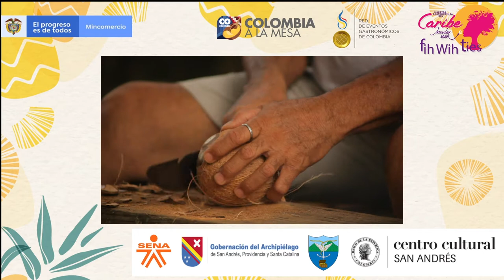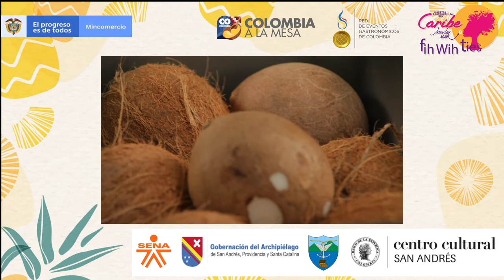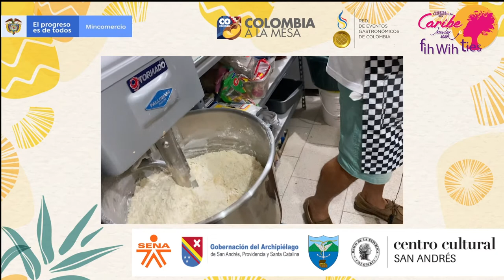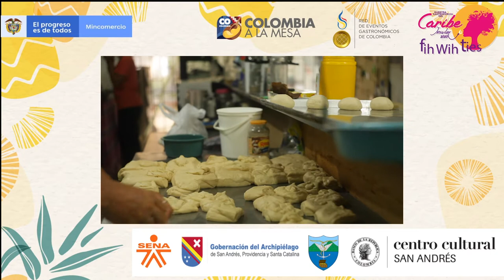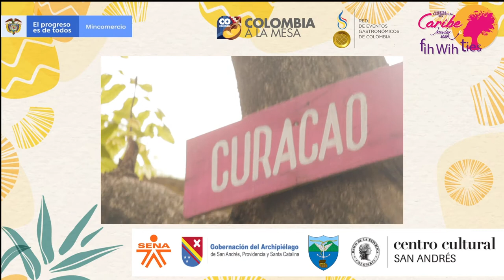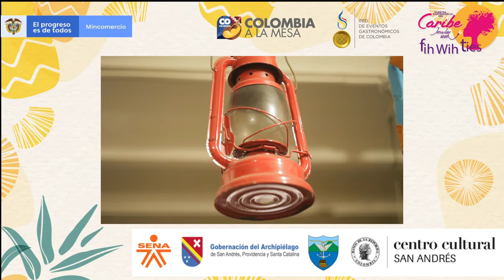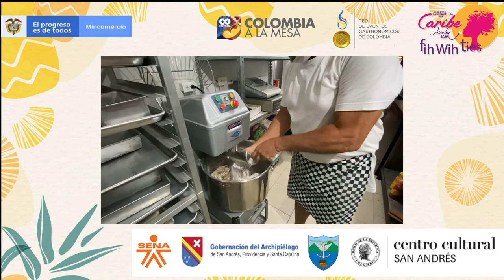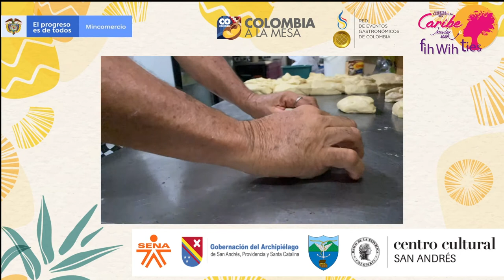Efrén Reyes: Amasijos de la isla'.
¡Segundo día de La Muestra Gastronómica del Caribe Insular Fih Wih Ties! Iniciamos el día con nuestro invitado Efrén Reyes quien nos hablará sobre 'Amasijos de la isla'.